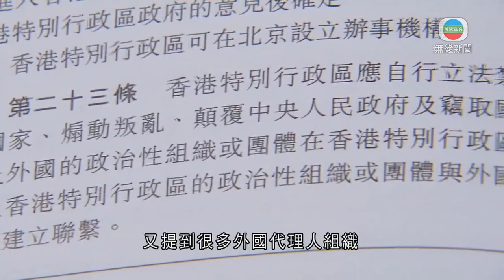香港新聞｜無綫新聞｜17/01/23 要聞｜李家超冀最快今年內完成23條立法 要求草擬第二稿針對防範間諜活動等｜ TVB News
行政長官李家超指，希望最快今年內完成《基本法》23條立法，透露已要求保安局草擬第二稿，針對防範間諜活動、偽裝組織，以及新媒體、新科技等手段。

李家超接受報章專訪時表示，23條立法初稿已經照顧到各種保安情況。第二稿重要的是針對間諜活動、虛無縹緲手段產生的風險，要有足夠的防禦措施；又提到很多外國代理人組織在香港用其他名稱偽裝，如所謂「機構」或「研討會」。

李家超稱，部分組織已被當局控告自己關門離開。如果下一階段有一道防火牆便更好，「最好他們自己都不來」。他解釋﹐有防範措施可以減少部分組織來港，但仍會有組織以身試法或有同謀。已要求保安局、律政司多做研究，希望今年內或最遲明年完成23條立法。